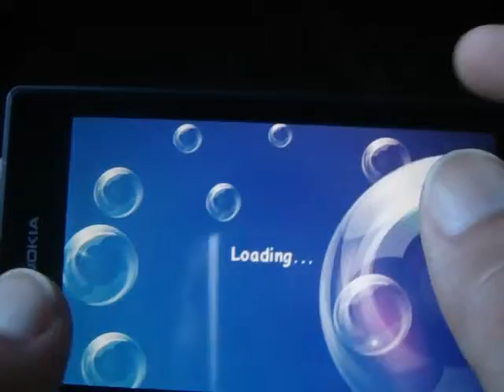Windows Phone Game Bubbly Eyes Review